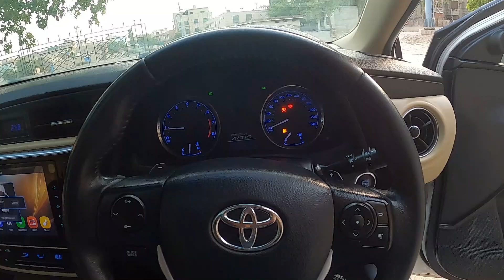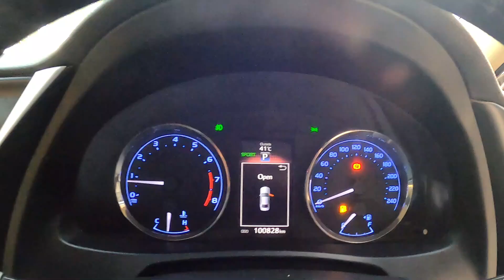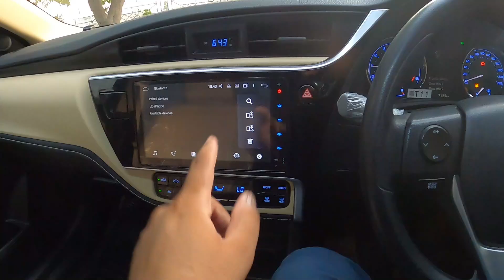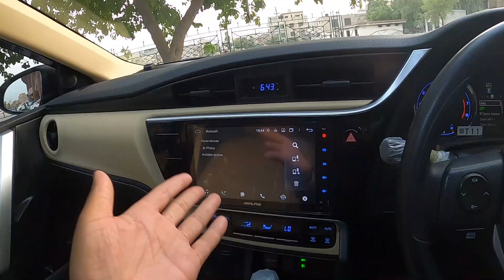Toyota corolla Altis grande Vs Altis Special Edition | comparison | Basic difference explain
In this video I have explained the basic difference between corolla grande and corolla Altis special edition